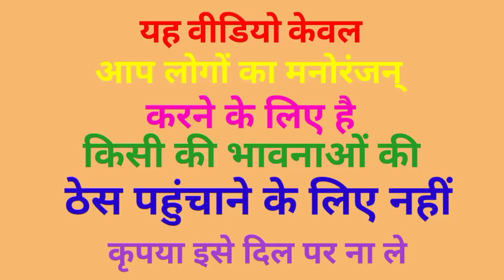मोदी जी _ने रोका _अखिलेश _बतख _की गाड़ी राहुल गांधी_कॉमेडी वीडियो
narendra modi_yogi adityanath akhilesh yadav _rahul gandhi kejriwal lalu prasad yadav comedy video_comedy video_comedy video